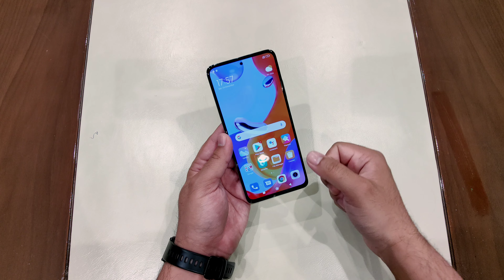Redmi Note 11 pro Unboxing - The Best Midrange phone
A new Midrange Champion  Redmi Note 11 pro with a reasonable price.